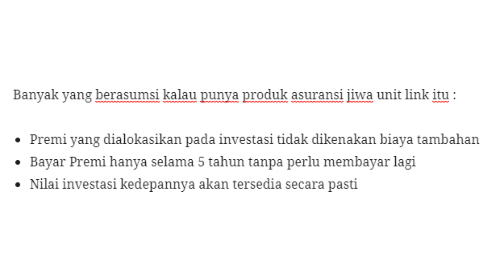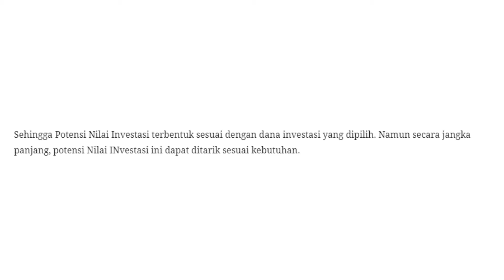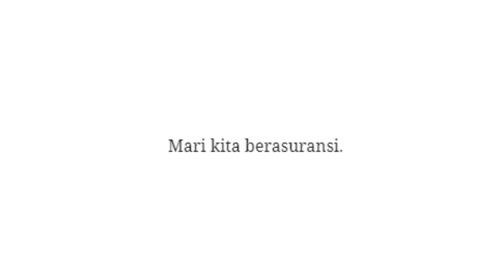Buat Kamu Yang Masih Bingung Dengan Asuransi Jiwa Unit Link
Banyak yang berasumsi kalau punya produk asuransi jiwa unit link itu :

Premi yang dialokasikan pada investasi tidak dikenakan biaya tambahan
Bayar Premi hanya selama 5 tahun tanpa perlu membayar lagi
Nilai investasi kedepannya akan tersedia secara pasti
Fakta yang benar adalah :

Karena asuransi jiwa unit link menyediakan manfaat: PERLINDUNGAN ASURANSI + POTENSI NILAI INVESTASI TERSEDIA

Jadi, Premi yang sudah dialokasikan pada investasi akan tetap dikenakan biaya untuk membayar biaya asuransi. Hal ini untuk menjaga manfaat perlindungan di masa depan.

Sehingga Potensi Nilai Investasi terbentuk sesuai dengan dana investasi yang dipilih. Namun secara jangka panjang, potensi Nilai INvestasi ini dapat ditarik sesuai kebutuhan.

PERLU DIINGAT….

Jumlah biaya asuransi yang dibebankan pada unit investasi dapat meningkat loh. Mengikuti usia tertanggung atau jika ada pengingkatan nilai perlindungan dalam polis.

Oh iya, Nilai Investasi yang tertera di proposal ilustrasi produk asuransi jiwa unit link itu tergantung dengan kinerja dana investasi yang dipilih ya teman Allianz. Jadi tergantung dengan kondisi pasar juga loh.

YANG TERPENTING…

Penjelasan lebih lengkap mengenai syarat dan ketentuannya bisa kamu pelajari pada Ringkasan Informasi Produk dan Polis.

Mari kita berasuransi.